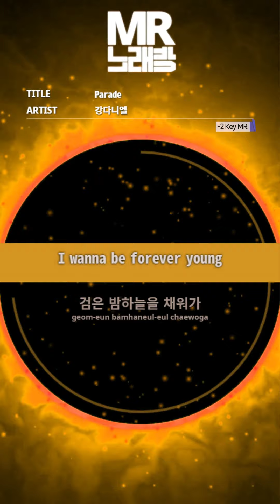MR노래방ㆍ-2 key] Parade - 강다니엘 (Kang Daniel)ㆍMR Karaoke